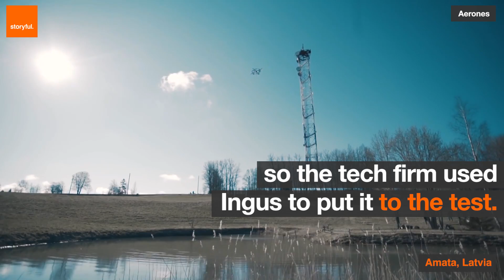Skydiver Does World’s First Drone Jump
Ingus Augstkalns has pulled off a world first. He jumped off a drone that was 330 metres in the air. The 28-propellor drone was designed to lift heavy items so the tech firm used Inis to put it to the test.

Video credit: YouTube/Aerones